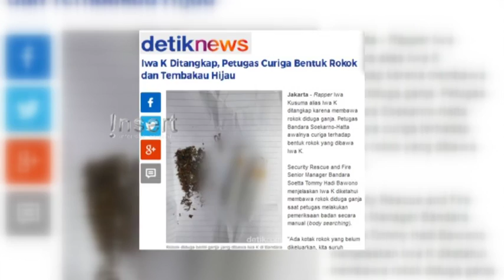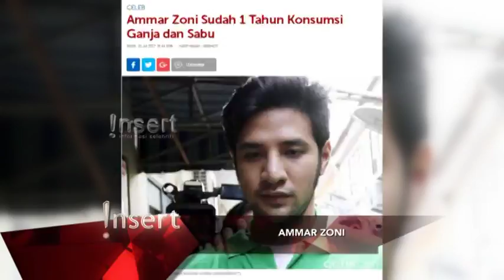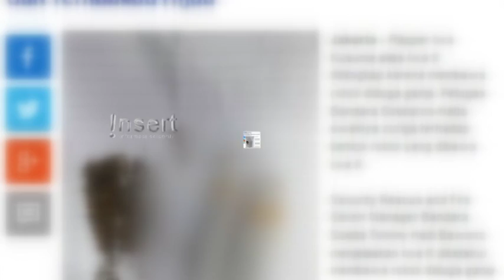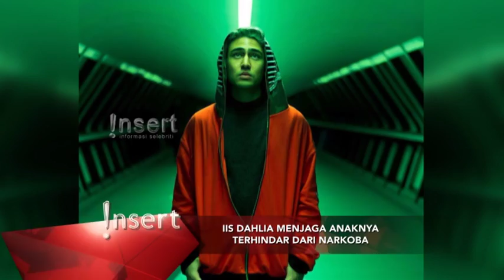SELEBRITI DAN NARKOBA